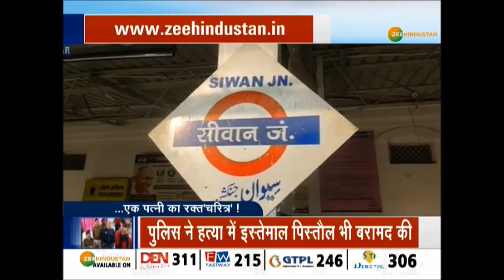Bihar: आशिक के लिए पति को 'अग्निकांड' में झोंक डाला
फैजल अपनी बीवी के साथ काठगोदाम एक्सप्रेस से सीवान से कोलकाता जाने के लिए जैसे ही स्टेशन पहुंचा. इसी दौरान अज्ञात बदमाशों ने उसकी गोली मारकर हत्या कर दी. इस घटना के बाद सीवान स्टेशन पर अफरा-तफरी मच गई थी. लेकिन जीआरपी पुलिस ने इस हत्याकांड का 24 घंटे के भीतर ही खुलासा करते हुए आरोपी को पकड़ लिया और जो सच पूरी दुनिया के सामने आया, उसे सुनकर आपके भी होश उड़ जाएंगे.

About Channel